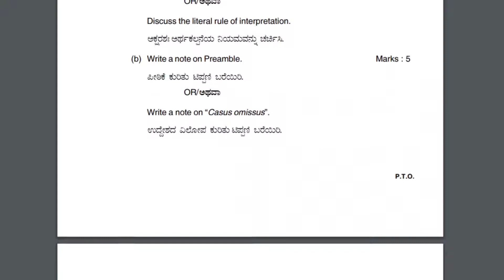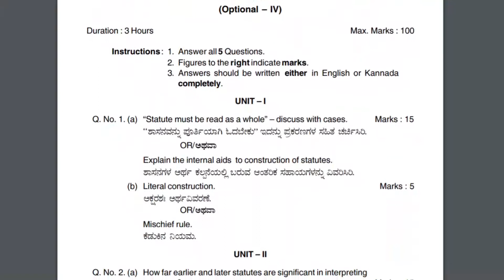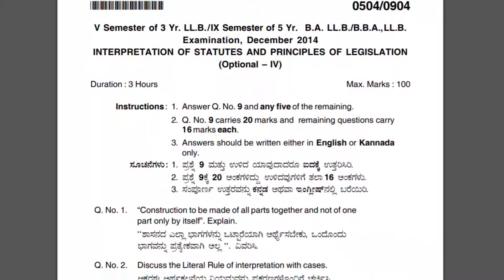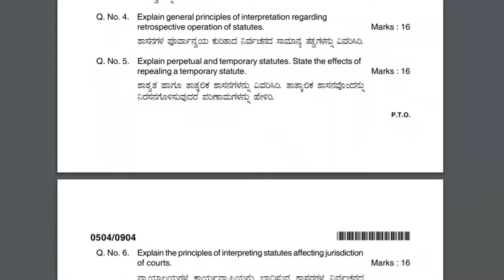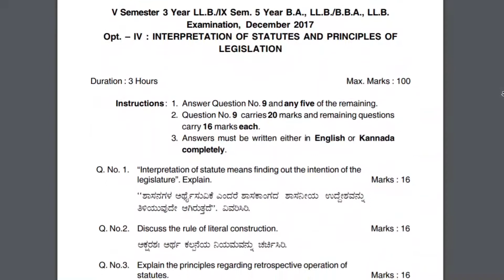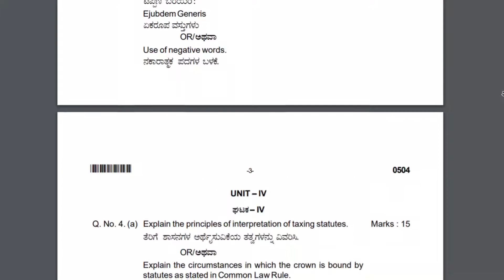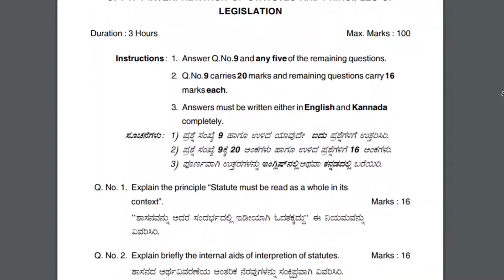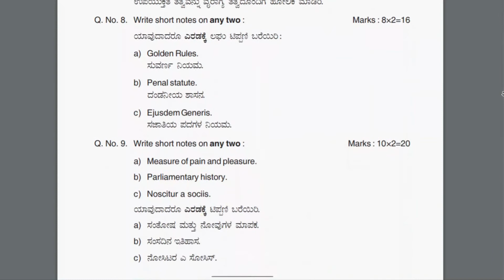Previous year Question papers on Interpretation of Statues .KS.L.U || TecH BrainZ